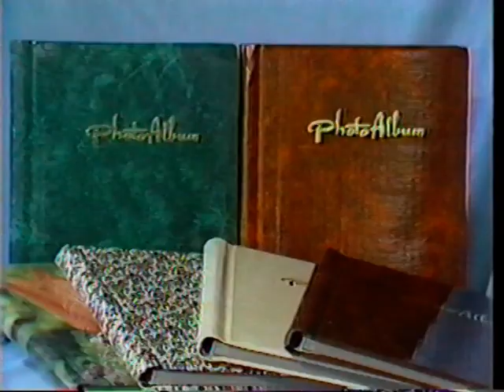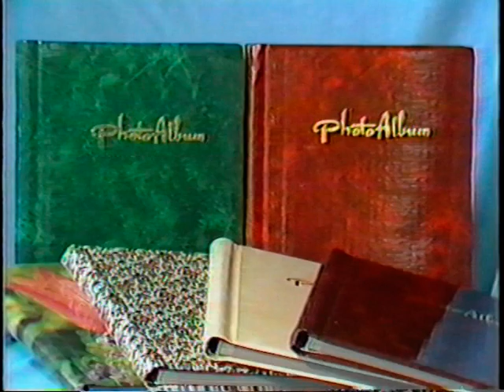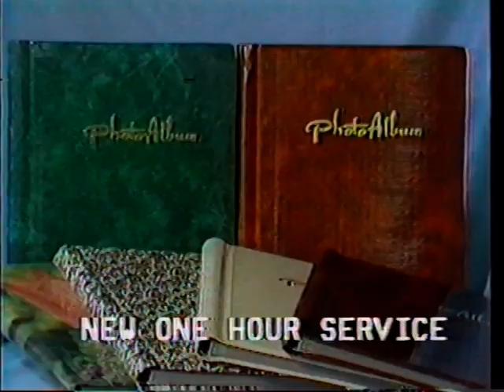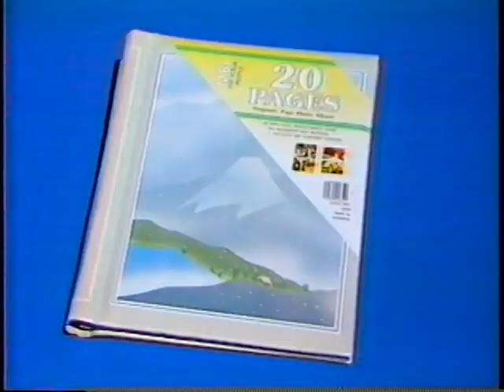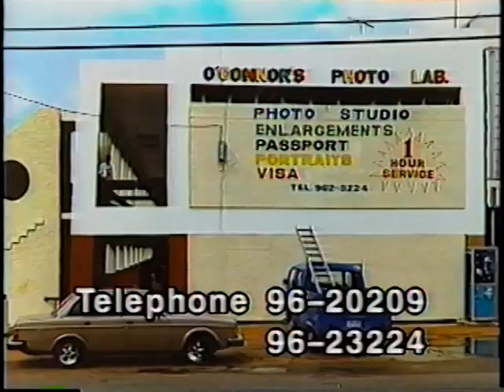Boysie (Michael London) and Boysie Madda (Joan Andrea Hutchinson)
series of commercials shot in the  early eighties for Oconnors colour lab, produced and directed by Peter Packer